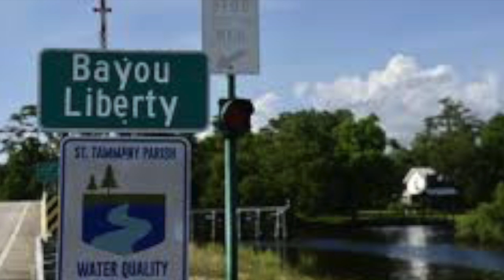Down On The Bayou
DOWN ON THE BAYOU ,SONG WRITTEN BY ED PICHON, MUSIC AND VOCALS BY STEVE STAPLES